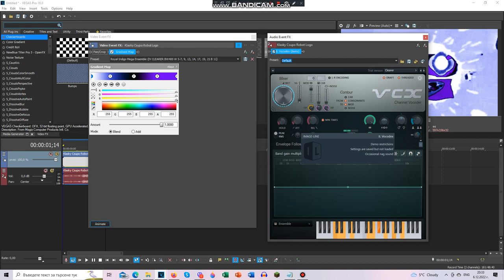How To Make "Royal Indigo Mega Ensemble" | NEW EFFECT